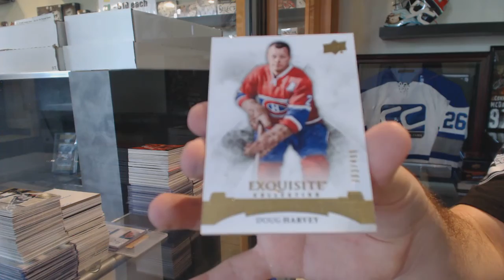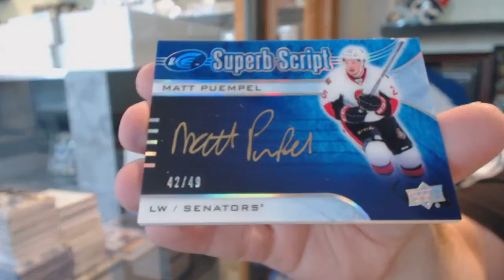Puckfan's 15-16 Upper Deck Ice Free Hockey Box Break